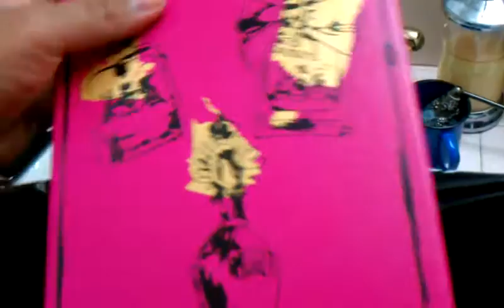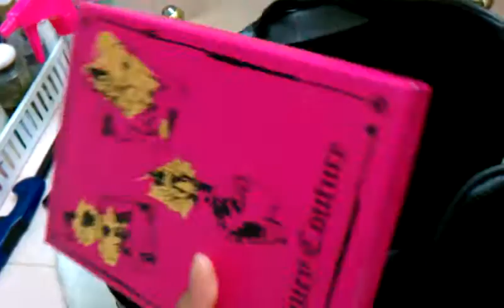♡Late Birthday Haul (NBC) (Juicy Couture)♡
Hey guys. I got everything from a good friend. She got me a roller ball set of juicy couture perfumes and a Nightmare Before Christmas bag. As well as purple hair dye. She knows me well.
ADD ME I LIKE FRIENDS:
AMAZON WISH LIST
If you are in a music group, or an artist that wants to have your music heard, or sound beats, let me know and I will post it on my videos with recognition. Thanks.